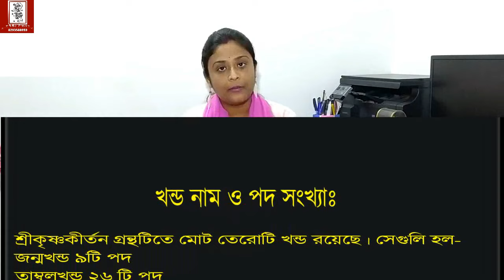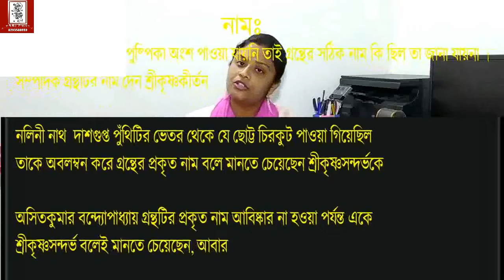শ্রীকৃষ্ণকীর্তন কাব্য | বড়ু চন্ডীদাস | শ্রীকৃষ্ণকীর্তন কাব্যের কাহিনী | srikrishnakirtan kabyo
about this video:
বাংলা সাহিত্যের  আদি মধ্যযুগের  শ্রেষ্ঠ নিদর্শন  শ্রীকৃষ্ণকীর্তন কাব্য । বাংলা সাহিত্যের  অমূল্য গৌরব  এই কাব্যটি  রচনা করেছেন  বড়ু চন্ডীদাস । এই কাব্যটি সম্পর্কে আলোচনা ও  গুরুত্বপূর্ণ প্রচুর তথ্য সাজিয়ে দিলাম তোমাদের জন্য।

related queries solve:
শ্রীকৃষ্ণকীর্তন
শ্রীকৃষ্ণকীর্তন কাব্য
শ্রীকৃষ্ণকীর্তন কাব্যের আবিষ্কার
শ্রীকৃষ্ণকীর্তন কাব্য কে আবিষ্কার করেন
শ্রীকৃষ্ণকীর্তন কাব্য কে রচনা করেন
শ্রীকৃষ্ণকীর্তন কাব্য কত সালে আবিষ্কৃত হয়
শ্রীকৃষ্ণকীর্তন কাব্যের কয়টি খন্ড ও কি কি
শ্রীকৃষ্ণকীর্তন কাব্য pdf
শ্রীকৃষ্ণকীর্তন কাব্য কোন ছন্দে লেখা
শ্রীকৃষ্ণকীর্তন কাব্যের প্রকাশ
শ্রীকৃষ্ণকীর্তন কাব্য কোথা থেকে প্রকাশিত হয়
শ্রীকৃষ্ণকীর্তন কাব্য কে প্রকাশ করেন
শ্রীকৃষ্ণকীর্তন কাব্য কত সালে প্রকাশিত হয়
শ্রীকৃষ্ণকীর্তন কাব্যের পদ সংখ্যা কত
শ্রীকৃষ্ণকীর্তন কাব্যে মোট কয়টি পদ আছে
শ্রীকৃষ্ণকীর্তন কাব্য কি জাতীয় কাব্য
বড়ু চন্ডীদাস
শ্রীকৃষ্ণকীর্তন কাব্য বড়ু চন্ডীদাস
শ্রীকৃষ্ণকীর্তন কাব্যের কাহিনী
শ্রীকৃষ্ণকীর্তন কাব্যের বিষয়বস্তু
বড়ু চন্ডীদাসের শ্রীকৃষ্ণকীর্তন কাব্য
শ্রীকৃষ্ণকীর্তন কাব্যের কয়টি খন্ড
শ্রীকৃষ্ণকীর্তন কাব্যের প্রশ্ন উত্তর
শ্রীকৃষ্ণকীর্তন কাব্যের সাহিত্যমূল্য
শ্রীকৃষ্ণকীর্তন কাব্যের কাব্যমূল্য
শ্রীকৃষ্ণকীর্তন কাব্যের খন্ড
শ্রীকৃষ্ণকীর্তন কাব্যের আলোচনা
শ্রীকৃষ্ণকীর্তন কাব্যের নামকরণ
শ্রীকৃষ্ণকীর্তন কাব্যের রাধা চরিত্র
শ্রীকৃষ্ণকীর্তন কাব্যের কৃষ্ণ চরিত্র
শ্রীকৃষ্ণকীর্তন কাব্যের জন্ম খন্ড
শ্রীকৃষ্ণকীর্তন কাব্যের তাম্বুল খন্ড
শ্রীকৃষ্ণকীর্তন কাব্যের রাধাবিরহ
শ্রীকৃষ্ণকীর্তন কাব্যের বড়াই চরিত্র
শ্রীকৃষ্ণকীর্তন কাব্য MCQ
Shri Krishna kirtan kabyo
Shri Krishna kirtan boru Chandidas
Shrikrishnakirtan kabyo
srikrishnakirtan kabyo
srikrishnakirtan kabbo
Boru chandidas
srikrishnakirtan kabyo Boru chandidas
Boru chandidas srikrishnakirtan kabyo
srikrishnakirtan kabyo kahini
srikrishnakirtan kabyo question answer
srikrishnakirtan kabyo MCQ
srikrisnakirtan kabbo
srikrishnakirtan kabyo namkoron
srikrishnakirtan kabyo bisoybostu
srikrishnakirtan kabyo alochona
Banipith Sikshangan

***তোমার প্রয়োজনীয় ভিডিওটি নিম্নের নির্দিষ্ট লিঙ্কে ক্লিক করে দেখে নাও